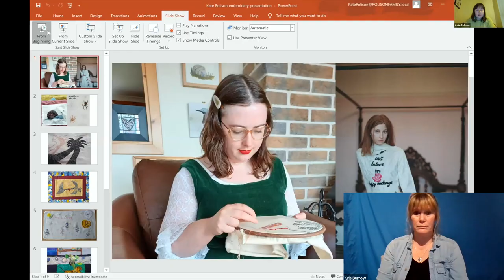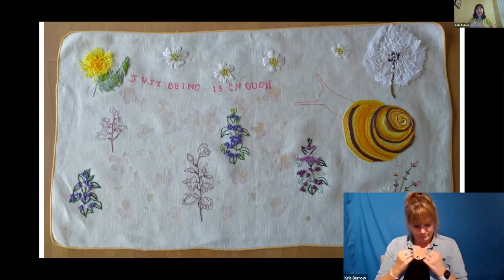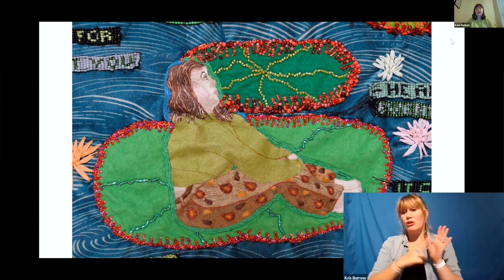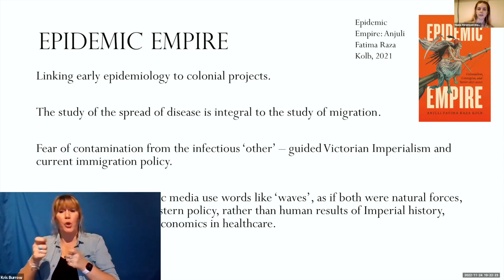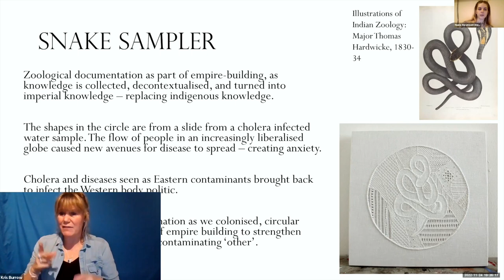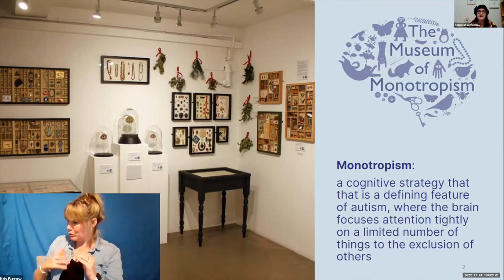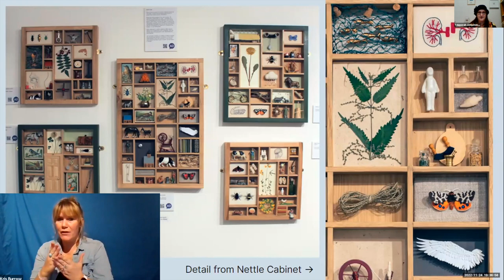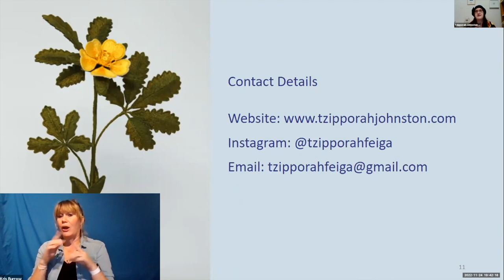Untamed Threads Untangled at the Together! 2022 Disability History Month Festival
Untamed Threads Untangled: Embroidery artists Nuala Abramson, Tzipporah Johnston and Kate Rolison present their exhibition Untamed Threads and discuss embroidery, gender, disability and access. Is embroidery overlooked because it’s regarded as a female art form? How are Disabled artists claiming and reshaping embroidery? How do the access challenges of time, patience and manual dexterity balance against the low cost of materials and the ability to work anywhere?

This is an edited recording of the Zoom event on 24 November. You can view the full Festival programme, with links to online exhibitions, writing and recordings,

The Together! 2022 Disability History Month Festival (22 November-8 December) is the 11th and final festival to take place. In 2023, organisers Together! 2012 CIC move to a new year-round programme of events, with the international Together! Disability Film Festival will remain as our Disability History Month event.

Together! 2012 CIC is an Arts Council National Portfolio Organisation. Additional funding in 2022 came from Newham Council.